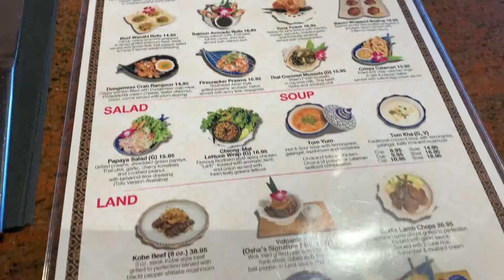Thai Restaurant … SFO visit.. family fun Vlog…